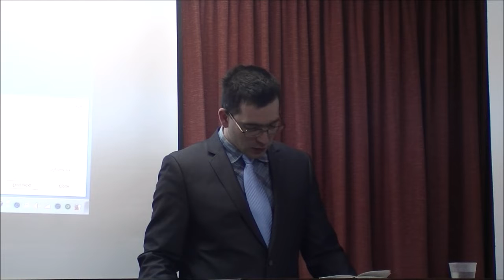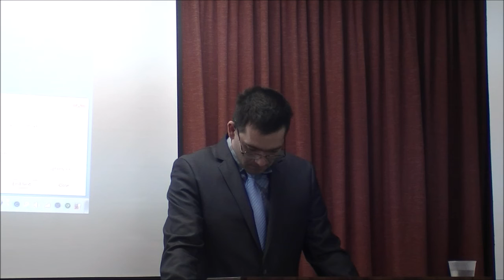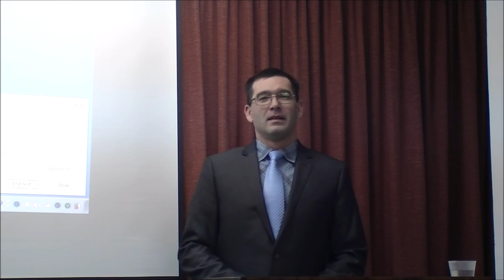Oluje života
Mk. 4:35-41
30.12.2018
By: Vladimir Vranka